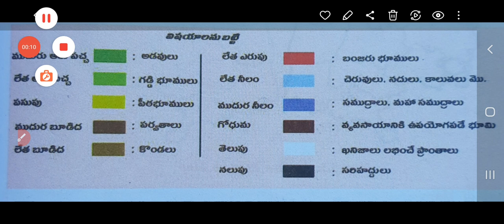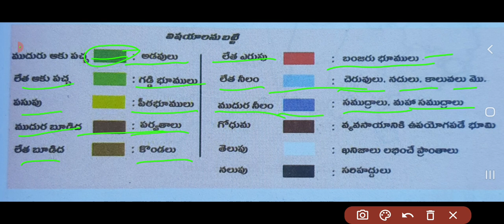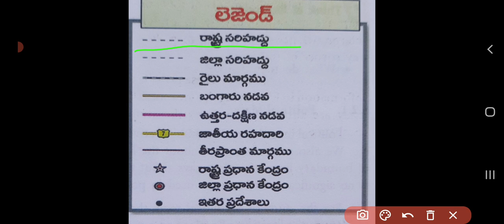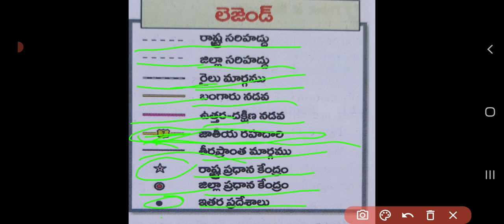map లో గుర్తించే వివిధ రంగులుindiamap